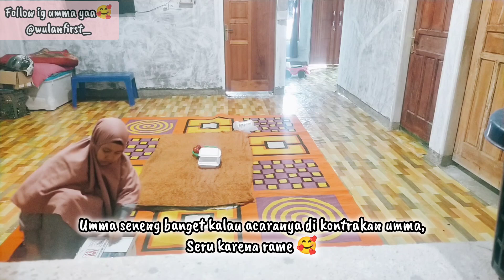AKTIVITAS IBU RUMAH TANGGA DESA. WEEKEND PRODUKTIF. MENGAJAR, MASAK DAN KAJIAN PEKANAN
*Resep peyek kacang*

Bahan-bahan

-sebungkus tepung beras rosebrand 500gr
-Kacang tanah 1/4
-1 ons tepung tapioka
-1butir Telur
-santan/air

Bumbu halus :
Bawang putih 1 bulat yg sdg. 1/2bulat JK besar.
Bwng merah 5 siung
Ketumbar bulat 1sdm/ BBK 2 sdm
1 butir telur . 1 bh Kemiri
4 jempol kaki Lengkuas
1 jempol tangan jahe
1 ruas Kunyit (boleh diskip)
1 genggam kacang tanah
Daun jeruk sekitar 6 lembar (diiris halus) dan seladri
1/2 sachet kecil Masako
Garam
Santan 1/2 klpa/
Jika pake air tambahkan kapur sirih 1 sdt

Cara Membuat:
Kocok telur mskn bumbu hls,grm roico.
Masukan tepung, tambahkan santan/air hingga encer, tp jangan keenceran ya..koreksi rasa.

Panaskan minyak dalam wajan, ambil adonan beberapa sendok sayur masukan ke mangkok kecil tambahkan kacang, bumbu iris daun seledri dan purut secukupnya aduk, lalu goreng dipinggir wajan, goreng sampai adonan kering...
Dan siap disajikan🥰